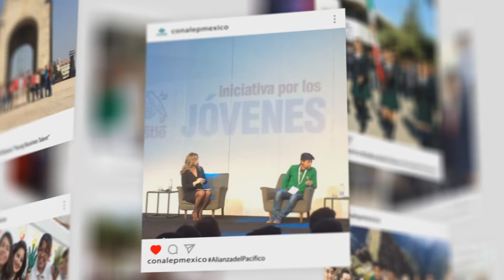Síguenos en Instagram